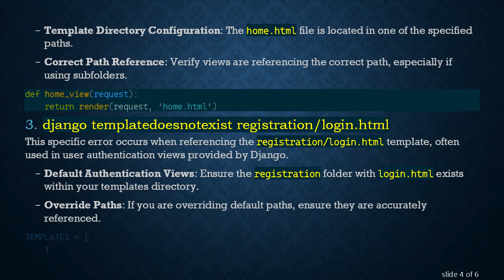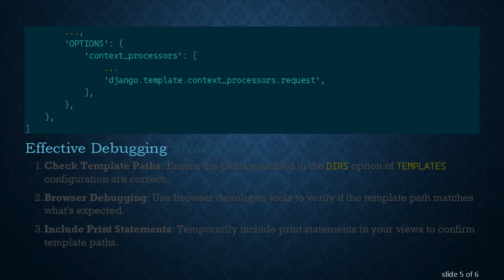Resolving Django TemplateDoesNotExist Errors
Summary: Discover effective solutions for the common `Django TemplateDoesNotExist` errors including `django.template.exceptions.TemplateDoesNotExist base.html`, `home.html`, and `registration/login.html`.

Resolving Django TemplateDoesNotExist Errors: A Quick Guide

When working with Django, encountering template-related issues such as TemplateDoesNotExist can be a frequent roadblock. Errors like django.template.exceptions.TemplateDoesNotExist base.html, django.template.exceptions.TemplateDoesNotExist home.html, and django.template.exceptions.TemplateDoesNotExist registration/login.html are indicative of problems in locating or rendering templates. Here is a quick guide to address and resolve these issues efficiently.

Django TemplateDoesNotExist errors occur when the Django template engine is unable to locate the specified template. Commonly, these errors manifest when:

Template Directories Are Misconfigured: Django cannot find the specified paths in the TEMPLATES setting.

Template File Does Not Exist: The template file might be missing or incorrectly named.

Path Typo: Minor typing errors in specifying the template path.

Common Scenario Examples

django.template.exceptions.TemplateDoesNotExist base.html

This error implies the base.html template, often used for inheritance purposes, is missing or incorrectly located. Check the following:

Template Directory Configuration: Ensure base.html exists in one of the directories specified in the TEMPLATES setting in settings.py.

File Location: Verify that the base.html file exists in the templates directory.

django.template.exceptions.TemplateDoesNotExist home.html

This error refers to the home.html template. Similar to base.html, ensure:

Template Directory Configuration: The home.html file is located in one of the specified paths.

Correct Path Reference: Verify views are referencing the correct path, especially if using subfolders.

django templatedoesnotexist registration/login.html

This specific error occurs when referencing the registration/login.html template, often used in user authentication views provided by Django.

Default Authentication Views: Ensure the registration folder with login.html exists within your templates directory.

Override Paths: If you are overriding default paths, ensure they are accurately referenced.

Effective Debugging Strategies

Check Template Paths: Ensure the paths specified in the DIRS option of TEMPLATES configuration are correct.

Browser Debugging: Use browser developer tools to verify if the template path matches what's expected.

Include Print Statements: Temporarily include print statements in your views to confirm template paths.

Use Django Debug Toolbar: This can provide insight into what templates Django is attempting to load and their paths.

By methodically addressing these potential pitfalls, you can swiftly resolve Django TemplateDoesNotExist errors and ensure your templates render correctly, providing a smoother development experience.